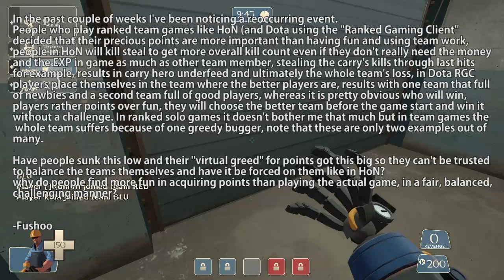► The Mailbox - July 13, 2011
Gameplay from - Team Fortress 2